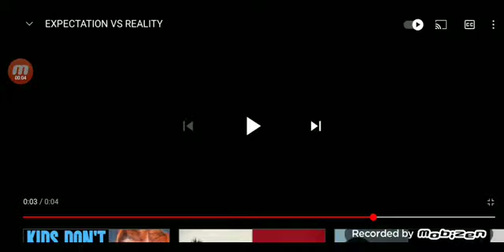**EXPECTATION VS REALITY**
Guys check out some of my old videos from my old channel (YILDIZLI TURK)👍.